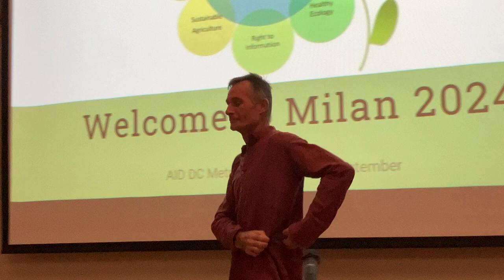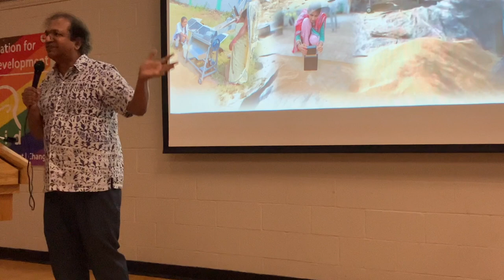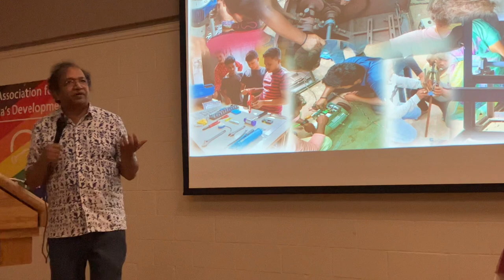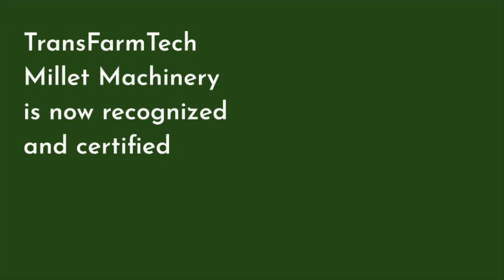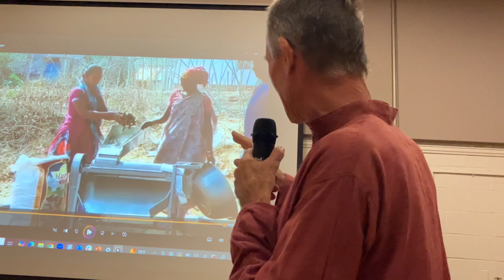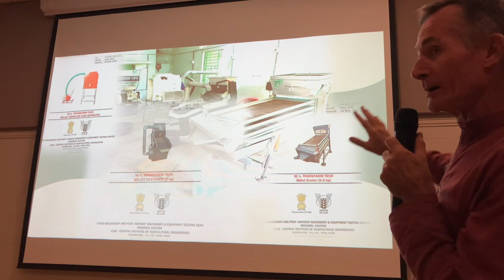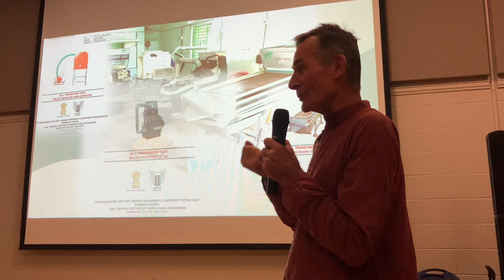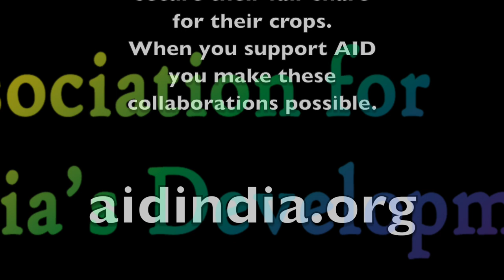Millet Processing Machinery: Conversation with Peter Bakos and Ravi Kuchimanchi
Hear Peter Bakos describe his journey to India more than 25 years ago and his life there ever since, leading to his development of millet processing machinery through his company TransFarmTech in Srikakulam, Andhra Pradesh.  In conversation with Ravi Kuchimanchi  highlighting jab we met Peter, and collaborated on various AID projects leading up to the sustainable work on Millet machinery.